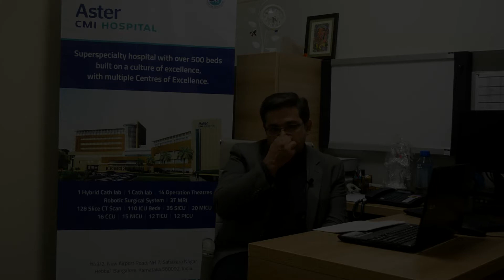What is Deep Brain Stimulation? | Best Neurosurgeon in Bangalore - Dr Ravi Gopal Varma | Aster CMI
Learn how did Deep Brain Stimulation treatment help to solve Hypoxic brain damage in case of a young gentleman who subsequently was in a vegetative state says Dr Ravi Gopal Verma at Aster CMI Hospital.

Dr. Ravi Gopal Verma is one of the Best Neurosurgeon in Bangalore at Aster CMI Hospital explains about Deep Brain Stimulation treatment.

About Dr. Ravi Gopal Verma
Dr. Ravi Gopal Varma, Chief of Neurosciences and Lead Consultant Neurosurgery, at Aster CMI Hospital, is a highly qualified Neurosurgeon, with a special interest in Movement Disorders,and brings with him more than 20 years of experience. Dr. Varma has undergone training in all aspects of Functional and Stereotactic Neurosurgery which includes specialized surgery for Epilepsy,Movement Disorders,and Chronic Pain. His surgical expertise covers other branches of neurosurgery including Paediatric,Vascular and Endoscopic Neurosurgery. He is one of the few neurosurgeons, in India,with the large experience with DBS surgery for Parkinson’s disease. Before joining Aster CMI,the doctor had been instrumental in setting up and running the highly successful Institute of Neurosciences at M. S. Ramaiah Medical College and Hospital,where he was Professor and Head of Neurosurgery since 2008.